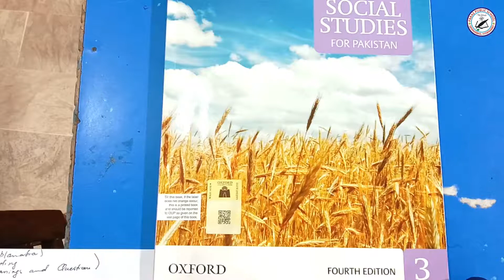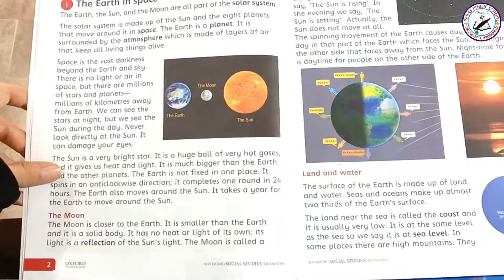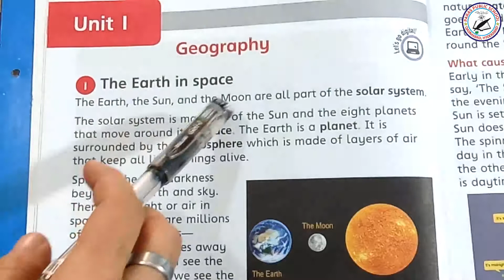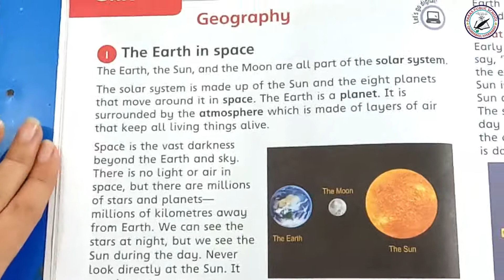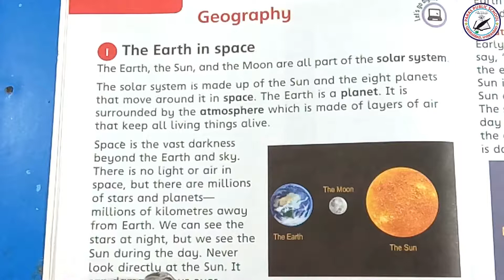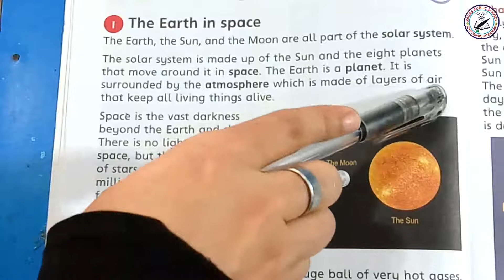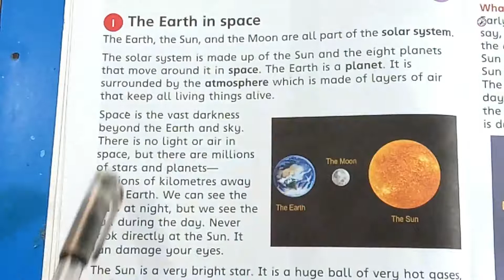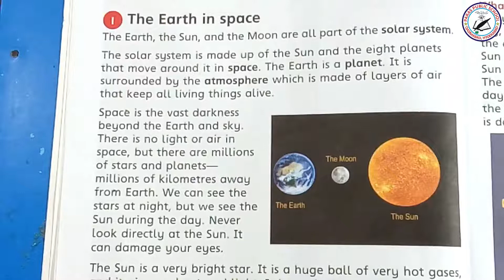Class 3rd S.Studies Unit-1 Geography (The Earth In Space) Lecture -1 Oxford || Paras School